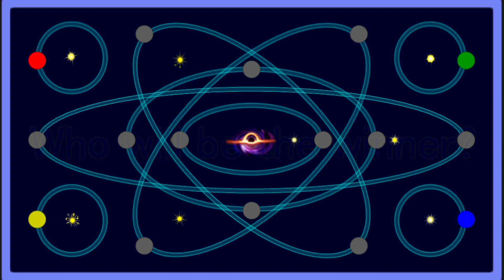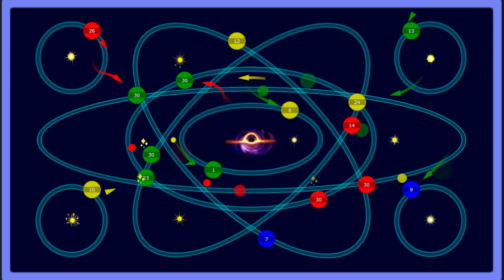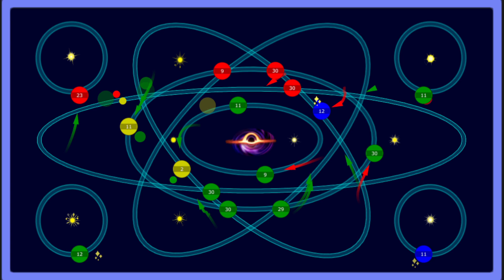Space Tower Defense - Marble Race in Algodoo